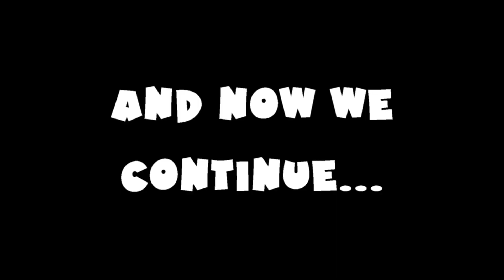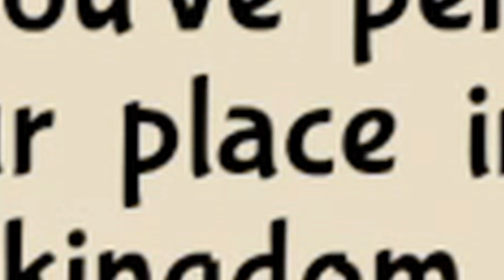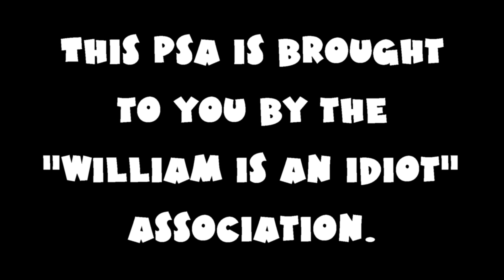Lots and Lots and Lots of Talking- Bug Fables Part 3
This one is a lot of talking... and a lot of my inability to talk-